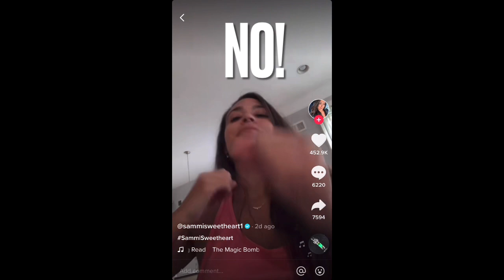Sammi Sweetheart Confirms Split With Fiancé & Tells Fans If She Will Be Returning To Jersey Shore!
$EllBee7

Send Friend Mail to:
Leslie Bass